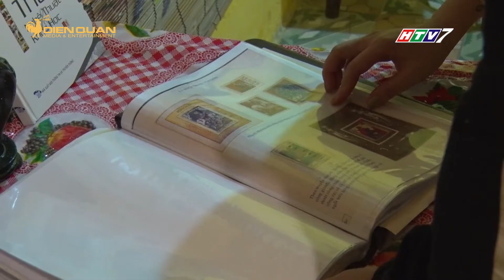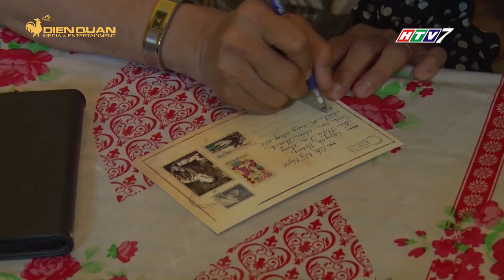Bí kíp sưu tập tem thời 4.0